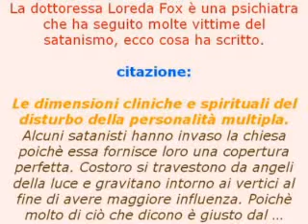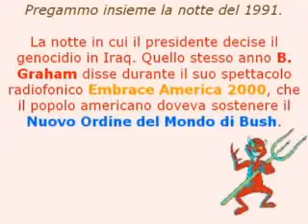Vittime del Satanismo by menphis75